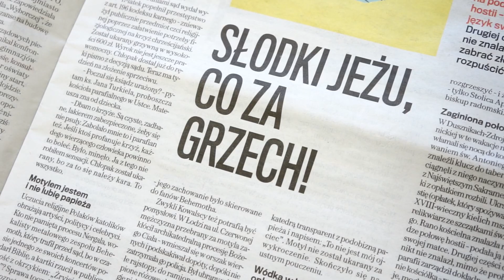„Wyborcza” obojętna na bluźnierstwa. Jak zareagowaliby na obrażanie judaizmu i islamu?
Powtarzające się bluźnierstwa i ataki na katolickie świętości nie są dla „Gazety Wyborczej” powodem, by bić na alarm i ostrzegać społeczeństwo przed antychrześcijańską furią. Czy medium z Czerskiej byłoby równie obojętne, gdyby agresja dotyczyła żydów i muzułmanów?